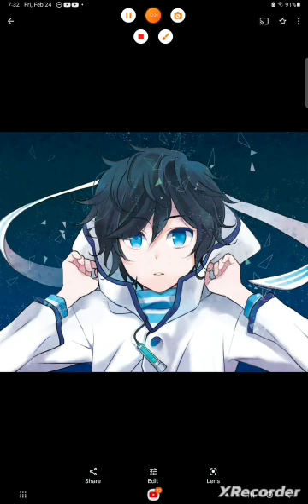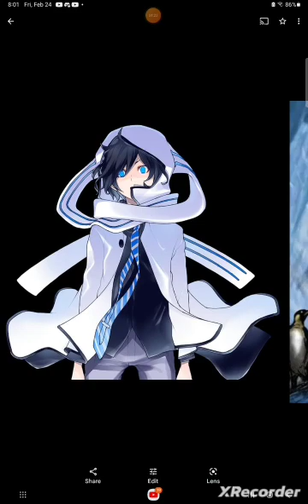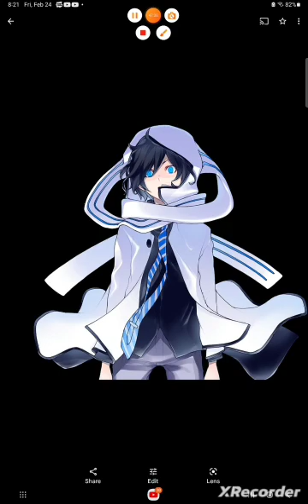heart as cold as ice part 0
don't own any of the artwork in the thumbnail or image in the video or any of music